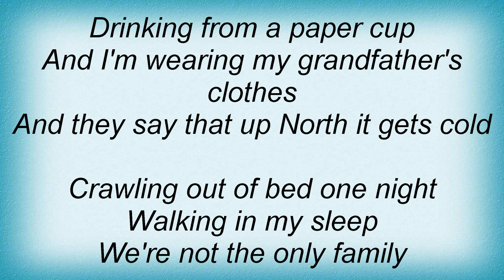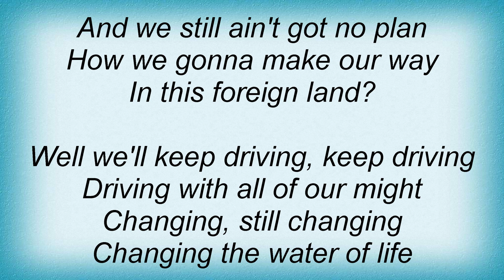Talking Heads - Mommy Daddy You And I Lyrics